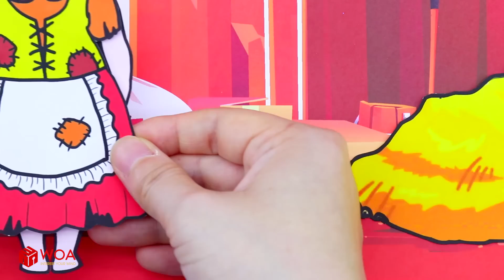Vestido De Muñeca De Papel - Boda De La Princesa Del Fuego Y La Princesa Del Agua - Woa Doll Español